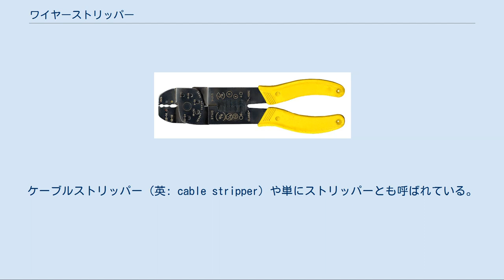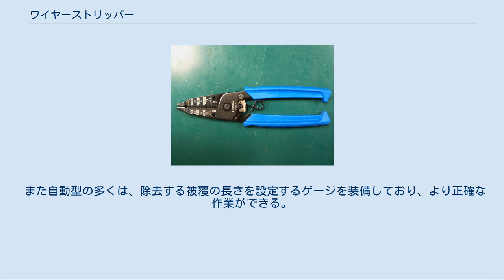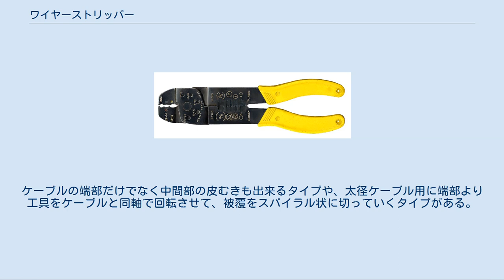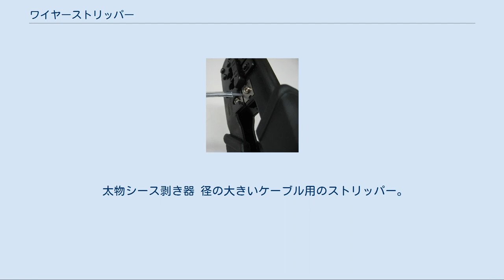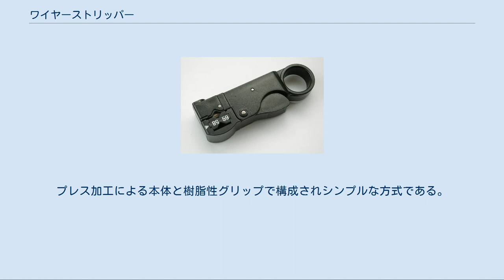ワイヤーストリッパー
最もポピュラーなワイヤーストリッパー。
弱電ビニル被覆電線用 ワイヤーストリッパー（英: wire stripper）とは、被覆電線などの被覆を剥がすための工具である。
一般的にワイヤーストリッパーと言えば多くは手持ち工具で、用手可能なサイズの電線に用いられる。
ケーブルストリッパー（英: cable stripper）や単にストリッパーとも呼ばれている。
 一般的に工具メーカーでは「対象線材名称+ストリッパー」の形で名称が付けられている。
皮剥き器などと呼ばれることもある。
 ワイヤーストリッパーで被覆を剥いているところ この種の工具の目的は、第一に「電線被覆を除去する」ことにあり、次にその効率化、省力化を図るためにさまざまな種類のワイヤーストリッパーが開発されている。
第一目的である被覆を除去するという目的だけであれば、このような専用の工具を用いなくとも目的を果たすことが出来る。
例えば、カッターナイフを使って切り取ってもよいし、ニッパーやペンチを使用してうまく被覆を切り取ることも出来る。
実際、大概の電線はナイフなどで加工することは十分に可能である。
 しかしながら、そのような別種の工具の応用にて被覆を除去すると、様々な問題が発生することがある。
一つに、芯線への傷付けがある。
単芯線に傷をつけると、その部分は僅かに断面積が減少する。
電線の抵抗値はその断面積が減れば減るほど大きくなる特性があり、もしその電線に大きな電流が流れる場合、その部分を原因とする抵抗値の増大、ひいては発熱を起こすこととなってしまい、最悪の場合発煙、火災の原因となりかねない。
また、傷つきが酷い場合機械的強度が低くなり、ケーブルの動揺につれて断線してしまうことも考えられる。
なお、電気工事士試験においては欠陥工事として減点の対象となる。
 もう一つに、より線における問題は、束ねてある芯線のうち何本かを切断してしまう事例である。
上記と同様、抵抗値の増大による危険のほか、切れた芯線は圧着や半田付けを逃れて"遊んで"しまうこととなり、隣接電線などへの短絡の危険がある。
その他、より線が多く使用される通信、音響の分野ではノイズ、雑音の原因となってしまうことがある。
切れた芯線が接触・離脱を繰り返すことで電気的ノイズになってしまうのである。
 このような問題を回避するためにあるワイヤーストリッパーではあるが、このような工具が登場する以前や、現在でも多くの工具を携行できない工事のような場合はワイヤーストリッパーが使用できない場合が少なからずある。
このような場合は電工ナイフやニッパー・ペンチなどを使用せざるを得ないし、古くからこのような工具で欠陥のない皮むきを行うことは一つの技能でもあった。
実際、ごく近年まで電気工事士試験ではワイヤーストリッパーの使用は認められていなかった。
 このように、ワイヤーストリッパーは熟練を要さず、効率的に、高い品質で被覆除去を行うためにある工具なのである。
特に、生産の現場ではこのことは重要なファクターとなる。
 ワイヤーストリッパー 電線被覆に刃を入れ、被覆のみを切除・除去する工具。
最も一般的なワイヤーストリッパー。
日本では多くの場合、対象の電線に応じたサイズの丸穴状の刃が付いており、これに電線を挟み込み被覆のみに切り込みを入れ、芯線を傷つけることなく被覆を除去する仕組みである。
その他、国外製のものでは単一のV字状の刃のみがあり、ストッパーにより芯線径を設定するものもある。
 単に被覆へ切り込みを入れるだけのものから、被覆を抜去するまでを自動的に行えるものに大別される。
 単機能のワイヤーストリッパーは、刃部に電線太さに応じた丸穴が開いており、適合する電線を挿入して挟み込めば被覆が切り込まれる。
そのまま電線を引き抜けば芯線を残し被覆が除去される。
なお、切込みを入れるのみであれば、他の「挟む」工具と動作が同じなため、これら工具の付属機能として付いているケースもある。
例としては電工用ペンチ・ニッパーの刃部に丸穴が開いていたり、圧着ペンチの一部に機能として付加されていたりする。
この場合は、その機能のみを指して「ワイヤーストリッパー付き」と表現されたりもする。
 自動的なものは、一度工具を操作するだけで、被覆の切断・抜去がばね力等により自動的に行われる。
必然的に構造が複雑で大きく重く、一般に高価である。
また一つの工具で対応できる電線の太さが少ない。
作業効率を求める場合や大量に取り扱う場合に適する。
ハンドルを握ると刃部が電線の被覆に切り込...